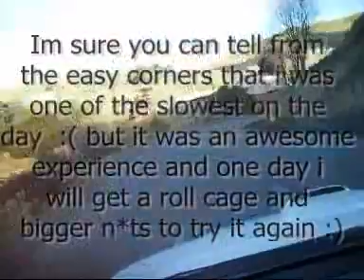2010 Port Waikato Hillclimb Run4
My first attempt at a hill climb and probably my last, I suppose i was too worried about going off the edge as you will see from my footage, braking/coming off the gas way too early. Still happy i did the event but next time i would do it being more prepared :)